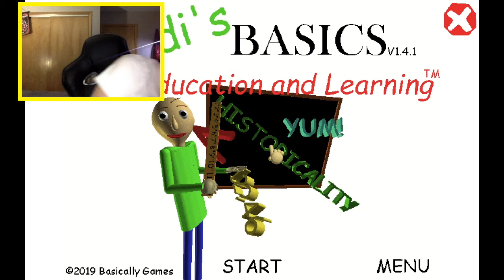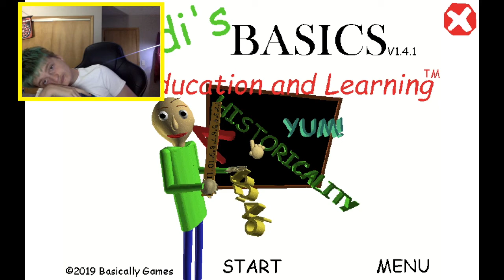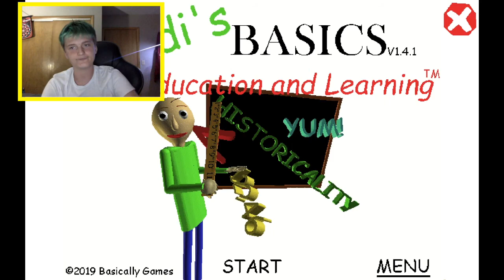Baldi's Basics. Yeah no